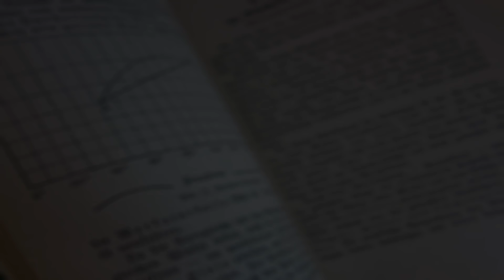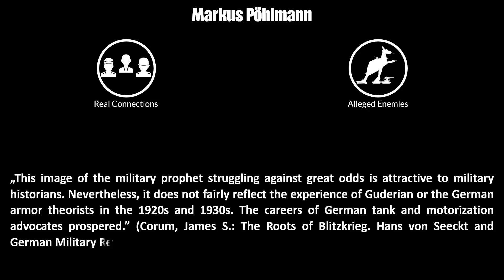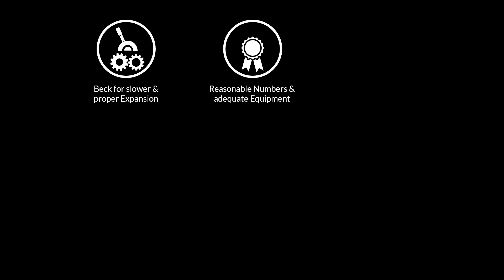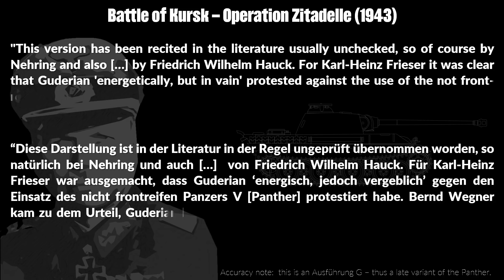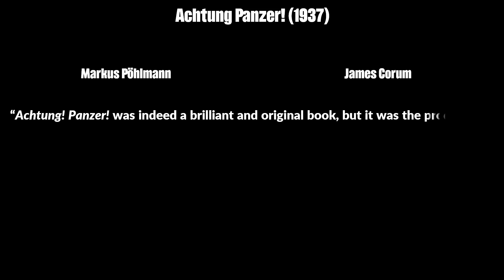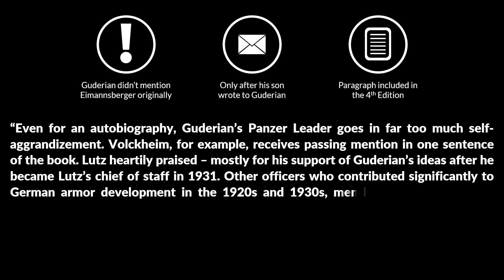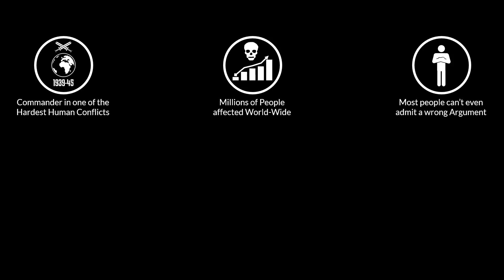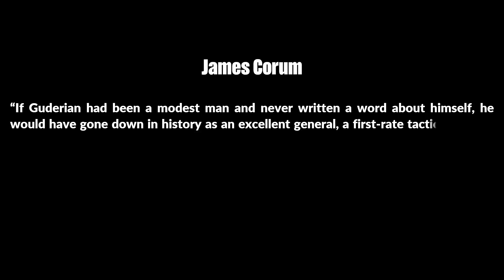Guderian: Father of "Blitzkrieg"? - Myth & Reality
Heinz Guderian the father of the German Panzerwaffe is one of the best known German generals from the Second World War. He is also known for his opposition to the Battle of Kursk (Operation Zitadelle) and the early deployment of the Panzerkampfwagen V Panther, yet some historians noted recently that many of Heinz Guderian's claims are not backed up by archives. Well, time to take a closer look.

» SOURCES «

Pöhlmann, Markus: Der Panzer und die Mechanisierung des Krieges: Eine deutsche Geschichte 1890 bis 1945 (Zeitalter der Weltkriege)

Corum, James S.: The Roots of Blitzkrieg. Hans von Seeckt and German Military Reform

Macksey, Kenneth: Generaloberst Heinz Guderian; in : Ueberschär (Hrsg.) Gerd R.: Hitlers militärische Elite – 68 Lebensläufe (3. Auflage), S. 351-358

Guderian, Heinz: Panzer Leader (English Version of “Erinnerungen eines Soldaten”)

Guderian, Heinz: Erinnerungen eines Soldaten

Munzel, Oskar: Die deutschen gepanzerten Truppen bis 1945

Schacter, Daniel L.: the Seven Sins of Memory: How the Mind Forgets and Remembers

Citino, Robert M.: The German Way of War. From the Thirty Years’ War to the Third Reich

Citino, Robert M.: The Wehrmacht Retreats: Fighting a Lost War, 1943